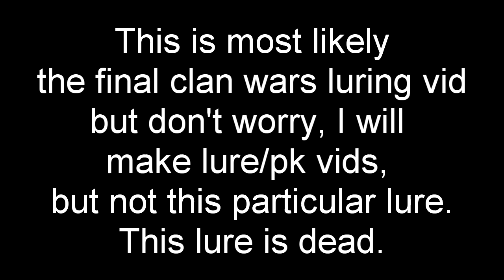Runescape Luring 3 - Purple portal 300m+ Loot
Hey guys this is a few weeks old :) i never got around to uploading it LOL.